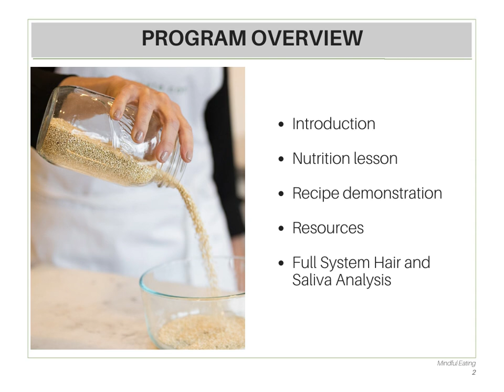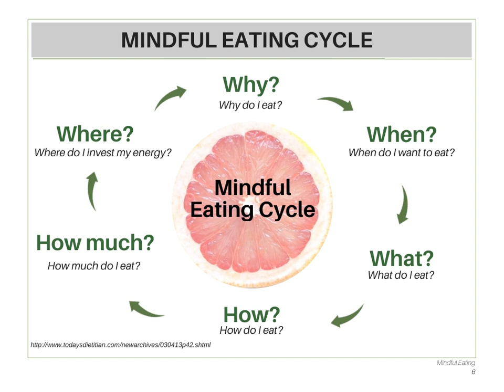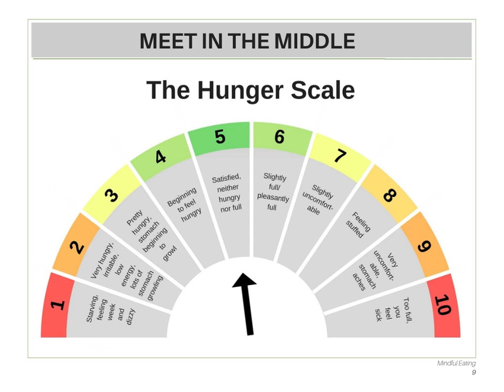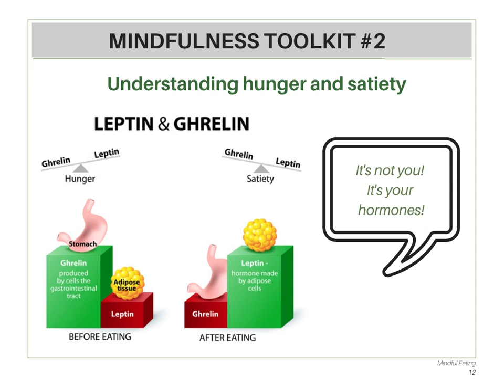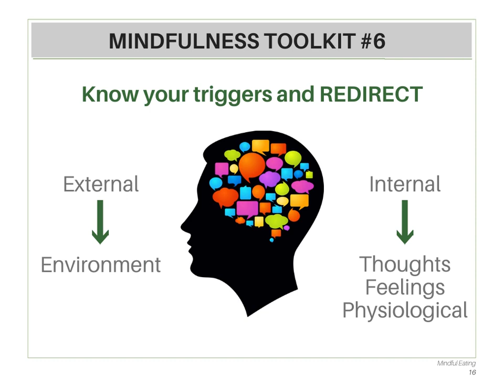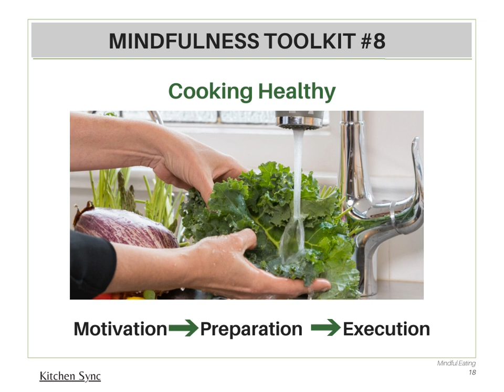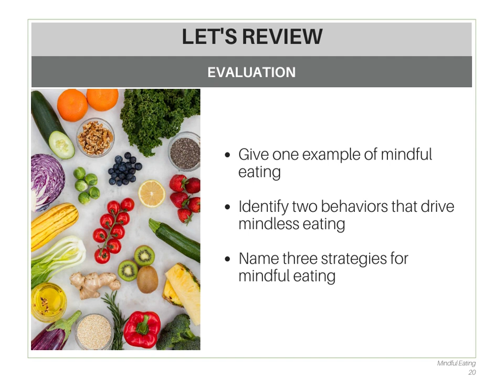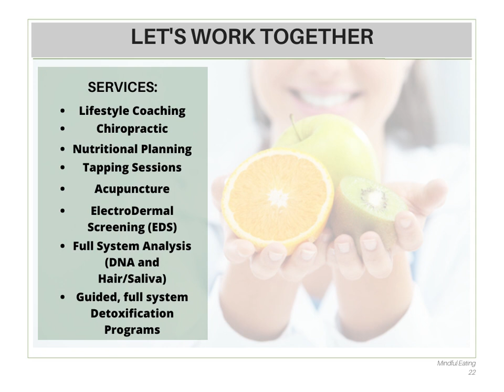RHC Mindful Eating Movie - Dr. Jen Lourey, D.C.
Listen in on Dr. Jen's Mindful Eating Movie for education on what mindful and mindless eating is, how to eat mindfully, and make lasting lifestyle changes for the better!

Entire Mindful Eating E-Book by Dr. Jen Lourey, D.C. found

If you'd like a DNA Analysis including how each of your body systems are functioning, then genetics is the best way. DNA testing can provide us with information to design personalized health recommendations that will help you live better, longer and healthier.

RHC Health Team is a group of like-minded, healthy-lifestyle-oriented women consistently striving to better ourselves, and do what we can to help others do the same. We foster and encourage positive energy and action in ourselves and our patients through education and by example of how to live spiritually, emotionally and physically healthy lives.